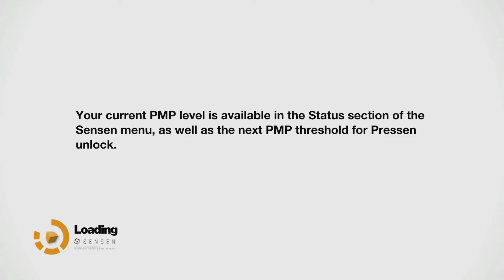Remember Me Part 16 - Gaming With Mom - Future Dentists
Remember Me Part 16 gives us reminiscing about an aggravating video.

Remember Me is an action-adventure sci-fi video game developed by Dontnod Entertainment and published by Capcom. It was released in June 2013 for Microsoft Windows, PlayStation 3 and Xbox 360. The game's plot focuses on Nilin, a memory hunter working for an underground resistance called the Errorists. When the game starts, she has been stripped of nearly all her memories by mega-corporation Memorize. With the help of a mysterious man named Edge, she goes on a quest to bring down Memorize and recover her lost memories.
Remember Me was developed as the debut project of Dontnod Entertainment, with one of the company's founding members, Jean-Max Moris, as its director. Part of his goal for the game was to create a thought-provoking story, and eventually settled on a female protagonist to help convey the story themes. Originally a PlayStation 3-exclusive titled Adrift, it was cancelled in 2011, then later purchased by Capcom, and resurrected as a multiplatform game. The game received mixed to positive reviews upon release, with general praise going to the story concept, some of the gameplay elements and the general setting.

Remember Me features platforming, exploration and melee combat. The game is played from a 3rd person perspective and introduces the mechanic of 'memory remixing': entering and rearranging a target's memories to manipulate them. Players accomplish this by replaying a memory and modifying details to change the target's recollection of the outcome. Another key mechanic of gameplay is stealing memories from certain targets and using points called Remembranes to replay the memory in real-time: this is often needed to proceed through the game or avoid hazards otherwise hidden from the player. When the player is low on health, the screen will glitch until a sufficient amount of health is regained.
In terms of combat, the game allows players to create and customize their own move combos in the Combo Lab, which uses four families of fighting moves called Pressens that players can reorganize by creating chains, earned through gaining PMP (Procedural Mastering Power), with a limit of four combos being active at any one time. The four Pressen families are "Regen" (healing), "Power" (damage), "Chain" (duplication and doubling of previous moves) and "Cooldown" (regeneration of S-Pressen energy). The game's creative director, Jean-Max Moris has said that there are 50,000 possible Pressen combinations. The special moves, S-Pressens, are made available to the player through the course of the game: the moves enabling them to do things like stun groups of enemies, move at high speed and land more hits, or turn hostile robots into allies which then self-destruct. Players also have access to projectile-based weapons like the 'Spammer' and 'Junk bolt'.